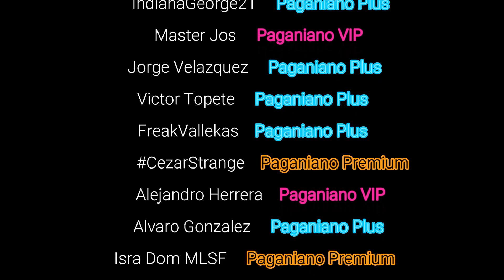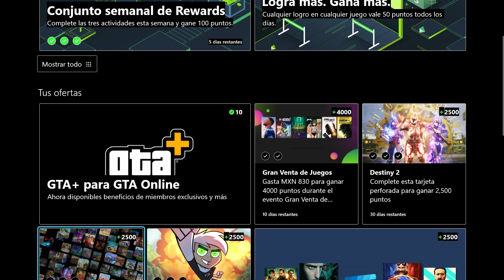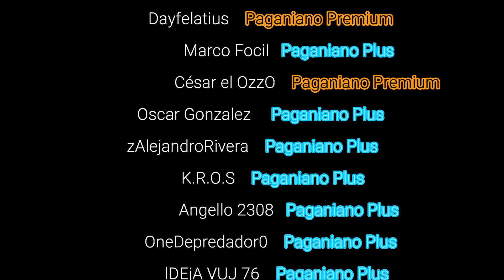Logro Express | On Your Way En NASCAR 21: Ignition | Free Play Days | Xbox Game Pass